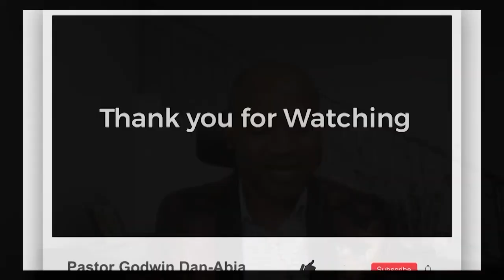The Blessing Set Part Three | Pastor Godwin Dan-Abia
There are guaranteed blessings already packaged by reason of Jesus Christ the Son of God having come down to this earth.

𝐓𝐡𝐞 𝐁𝐥𝐞𝐬𝐬𝐢𝐧𝐠 𝐒𝐞𝐭 of the 𝐁𝐢𝐫𝐭𝐡, 𝐃𝐞𝐚𝐭𝐡, 𝐑𝐞𝐬𝐮𝐫𝐫𝐞𝐜𝐭𝐢𝐨𝐧 𝐚𝐧𝐝 𝐀𝐬𝐜𝐞𝐧𝐬𝐢𝐨𝐧 of Jesus Christ is a teaching series to help Believers discover these 𝐠𝐮𝐚𝐫𝐚𝐧𝐭𝐞𝐞𝐝 𝐛𝐥𝐞𝐬𝐬𝐢𝐧𝐠𝐬 in Christ.

We believe that through the Holy Spirit, that you will encounter great insights for victorious living here on earth.

𝐓𝐢𝐦𝐞: 11AM